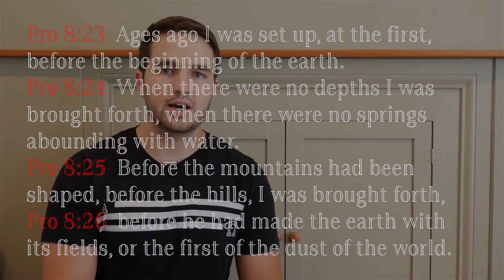The Danger of PROOF-TEXTING | Proverbs 8 | 2BeLikeChrist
We must make sure we are very careful when pointing out scriptures to other people in order to prove a point. Incorrect proof-texting is a common mistake among Bible students when we don't take the time to consider the context in which we find our go-to passages.